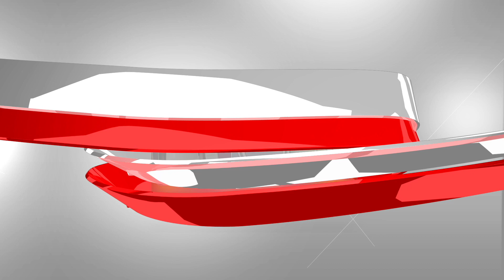Revival Sermon: The Role of Holy Spirit in Today's Church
Revival Sermon: The Role of Holy Spirit in Today's Church delivered by LEADER PETER OJELERE during 2019 Pre-Harvest at CCC EMMANUEL PARISH, Toronto, Ontario, Canada on Friday, June 28th, 2019